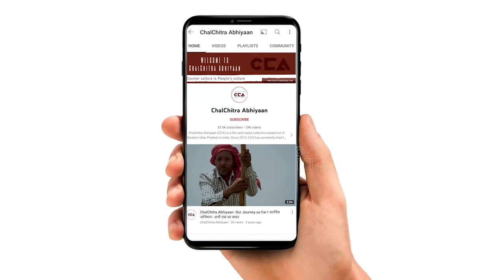मेवात हिंसा पर क्या बोले शामली के जाट? | What did the Jats of Shamli say about Mewat violence? - CCA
CCA की टीम ने हरियाणा के मेवात में हुए दंगे को लेकर उत्तर प्रदेश में ज़िला शामली के गाँव हाथी करौदा में जाट समाज के लोगों से बातचीत की। ज़िला शामली के जाट समाज के लोगों का कहना हैं कि ये दंगा सरकार की साज़िश से हो रहा हैं। जाट समाज के लोगों का कहना हैं कि मेवात में मुसलमानों के साथ गलत हो रहा है।

The CCA team held discussions with the people of the Jat community in the village of Hathi Karouda, Shamli district, Uttar Pradesh, regarding the recent unrest in Mewat, Haryana. According to the Jat community in Shamli, this violence is a conspiracy by the government. They express concern about the situation of Muslims in Mewat.